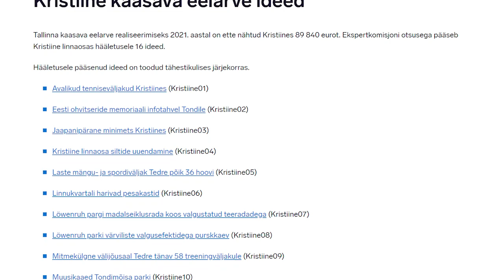Kaasavas eelarves saavad Kristiine elanikud valida 16 ettepaneku vahel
Tallinna kaasava eelarve realiseerimiseks 2021. aastal on ette nähtud Kristiines 89 840 eurot. Ekspertkomisjoni otsusega pääseb Kristiine linnaosas hääletusele 16 ideed.

Oluline info hääletuse kohta:
• Oma hääle saab anda perioodil 18. jaanuar – 31. jaanuar
• Kes saab hääletada? Vähemalt 14-aastane isik, kelle rahvastikuregistrijärgne elukoht on Tallinn
• Iga hääletusel osalev isik saab hääletada kuni kahe endale meelepärase idee poolt oma elukohajärgses linnaosas
• Hääletada saab:
1) Interneti keskkonnas 24/7 kaasava eelarve veebilehel mis muutub aktiivseks 18. jaanuari hommikul. Hääletuse lõpule viimiseks on vaja end eelnevalt tuvastada ID-kaardi, mobiil-ID, Smart-ID või EU eID abil.
2) Igas linnaosavalitsuse majas hääletussedeliga. Selleks on vaja siiski võtta kaasa isikut tõendav dokument, et linnaosa töötaja saaks isiku tuvastada ning veenduda kehtivas hääletusõiguses antud linnaosas.
• Kus saavad hääletada Kristiine elanikud? Tööpäevadel kell 9.00–16.00 Kristiine Linnaosa Valitsuse maja (Metalli tn 5) 1. korruse infosaalis ja Kristiine Tegevuskeskuse (Sõpruse pst 5) päevakeskuses (sissepääs hoovi poolsest keskmisest uksest). Vajalik kehtiv sissekirjutus Kristiine linnaosas!
• Kogu lisainfo käib kaasava eelarve veebilehe kaudu